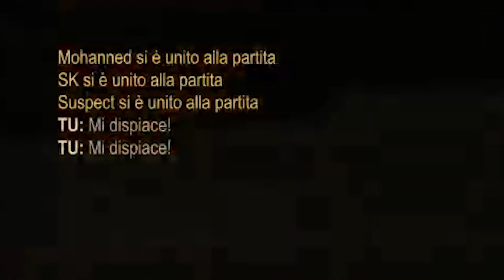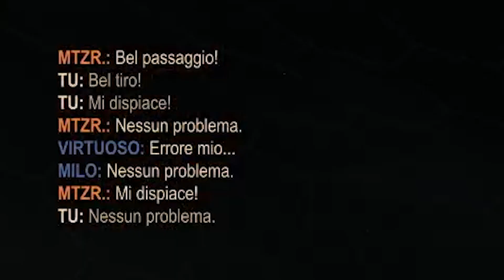STA FACENDO IL SIMPATICONE!! | Gladiator_RL